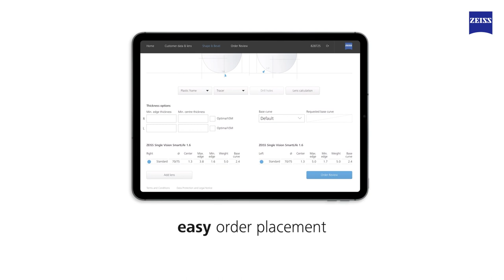VISUSTORE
Easy. Fast. Intelligent. ZEISS VISUSTORE